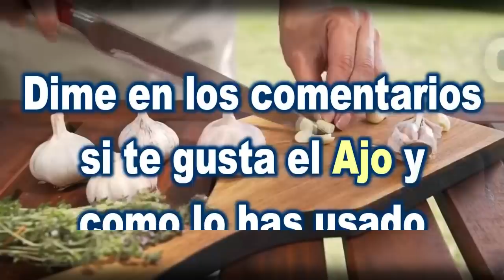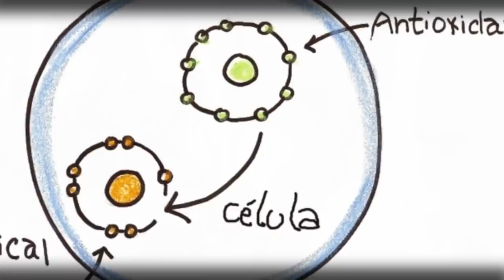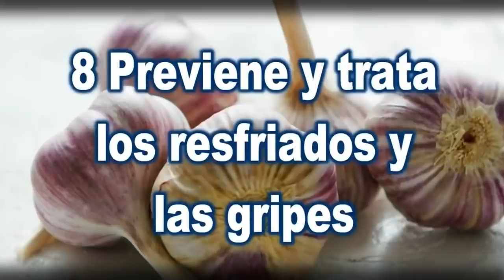Te dare 15 razones para poner AJO en tu comida todos los dias Saber esto cambiará tu vida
El bulbo de ajo (también conocido como “cabeza”), es la parte de la planta que se encuentra bajo tierra y se usa mucho en la preparación de alimentos, acompañado de cebolla en salteados y varias recetas.

Además del aroma característico, el consumo de ajo tiene muchos beneficios para la salud. Está en la lista de alimentos funcionales del Ministerio de Salud, ya que es rico en sulfuros alílicos, que fortalecen el sistema inmunológico y ayudan a reducir el riesgo de cáncer de colon.